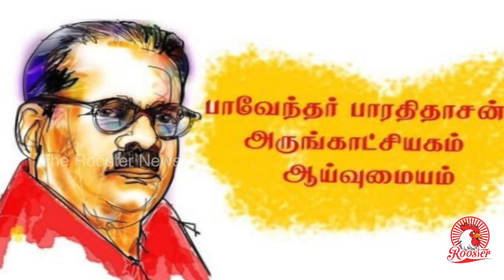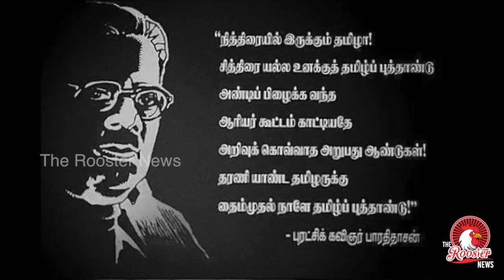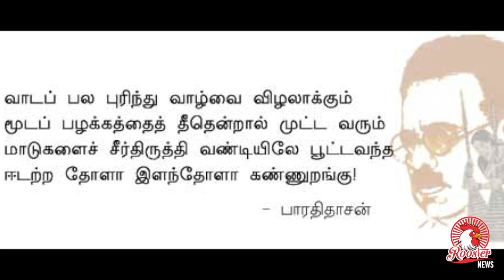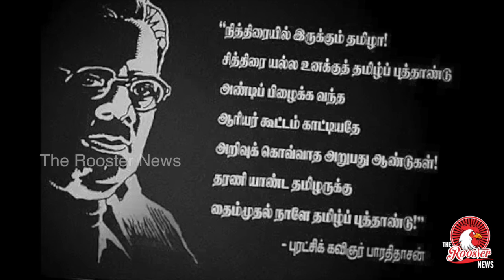இவர் யார் என்று தெரியுமா ? தமிழகத்தின் மிக முக்கியமானவர் இவர் I Do u know about him ? Bharathidasan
பாரதிதாசன்
புதுச்சேரியில் 1891 ஆம் ஆண்டு ஏப்ரல் மாதம் 29 ஆம் நாள் கனகசபை மற்றும் லக்குமி அம்மையாருக்கு மகனாக பிறந்தார். இவரின் இயற்பெயர் கனகசுப்புரத்தினம்.தமிழாசிரியர், கவிஞர், அரசியல்வாதி, திரைக்கதாசிரியர், எழுத்தாளர் என பல பரிமாணங்களில் தனது திறமையை நிருபித்தவர்தான், பாரதம் வியக்கும் " பாரதிதாசன் ".